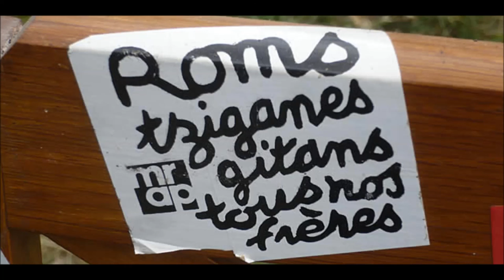La question Rom aujourd'hui - Eric Fassin - UPA Arcueil 2015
Le 6 Janvier 2015, l’Université populaire d’Arcueil recevait Eric Fassin, pour une conférence-débat :

“La question Rom aujourd’hui”